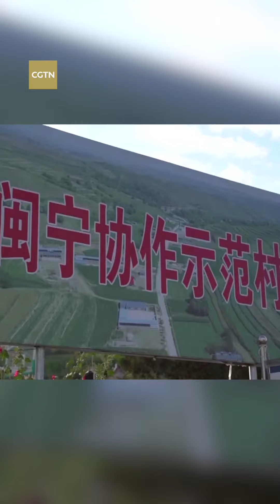First secretary: Microfinancing helps achieve poverty alleviation goals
For  more:
Qin Zhenbang took the task of being the first secretary of “the muddy village” when he was about to retire from the bank at age 57.
He seized the opportunity to make use of the national cross-provincial counterpart assistance policy.
Transforming the "muddy" village into a Hanjiang "demonstration" village within two years.
Many villagers used their microfinance loans to pay their old debts.
To solve this problem, he created the “village collective loan.”
Qin Zhenbang won the national poverty alleviation award in 2019.